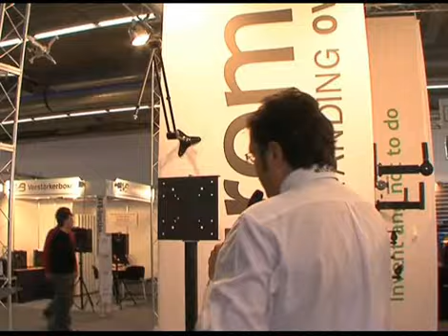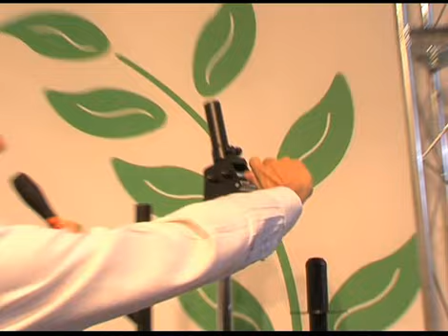Euromet à Francfort (La Boite Noire)